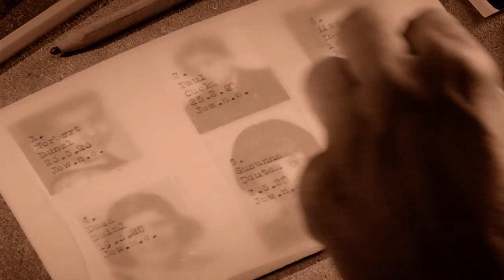'Nicky's Family' - Holocaust Survivors Documentary Movie Trailer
In 1939, Sir Nicholas Winton personally and by his own initiative saved the lives of 669 children from Nazi-occupied Czechoslovakia and brought them across Hitler’s Germany to Britain. For nearly 50 years, he told no one of his incredible operation. The story only emerged in 1988, after Sir Nicholas’ wife found an old scrapbook in their attic, featuring pictures of the children Sir Nicholas had rescued.

Today he is often called “Britain’s Schindler.” Winton is an immensely compelling symbol of how the care of one man can truly make a difference in the lives of many.